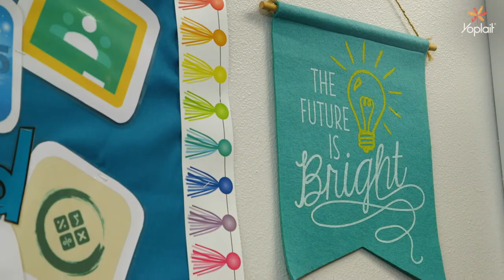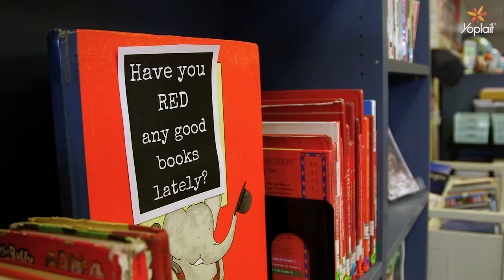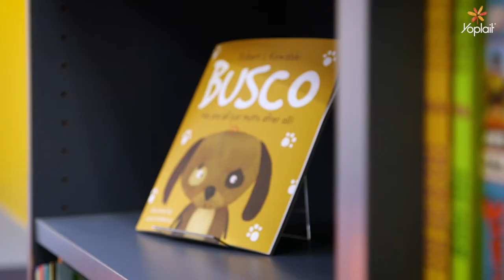Yoplait & Box Tops for Education Partner this Back-to-School Season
To help support education for the next generation, Yoplait and Box Tops for Education are providing a newly renovated library space and new books to Dolores Huerta Elementary School.